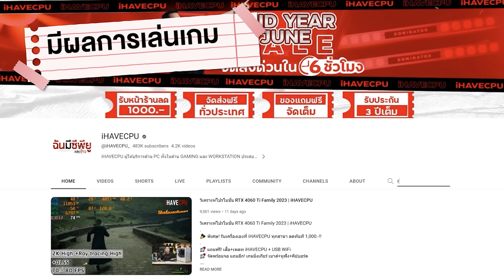รีวิวคอมสวย สวยครบเครื่องด้วยเซ็ต Antec TORQUE ในงบ 120,000.- | iHAVECPU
CPU : Intel Core i9-13900K 24C/32T
MB :  ASUS ROG SRIX Z790-A Gaming WIFI
VGA : AORUS MASTER GeForce RTX 4070
RAM : CORSAIR DOMINATOR PLATINUM RGB 64GB DDR5 5600 MHz
Storage: SAMSUNG 980 Pro 1TB
PSU : AORUS AP 1200PM PLATINUM
CASE : Antec TORQUE Black-White
COOLER: ROG RYUO III 360 ARGB / Montech AX120 PWM

งบ 120,000.-